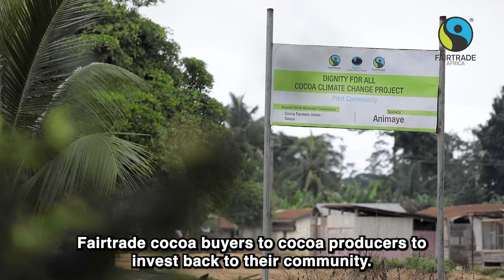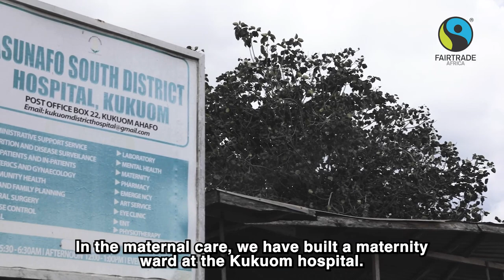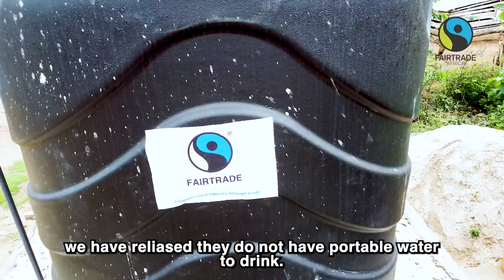Ghana Cocoa Farmers Reap the Benefits of Fairtrade Certification.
We all love chocolate, but do you ever stop to think about the people who grow it and the impact that Fairtrade certification could have on their lives?

This video explores the impact of Fairtrade certification on cocoa farmers in Ghana, and how it has empowered them through the Fairtrade Premium.  The funds raised, as well as the Fairtrade premium, are assisting Ghana's cocoa farmers in improving their income and living standards, purchasing supplies, gaining access to healthcare, sending their children to school, and supporting their communities.